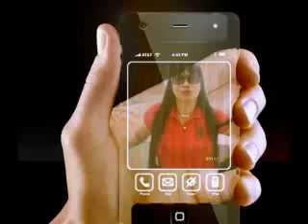SANAY BIGYAN MO NG PANSIN